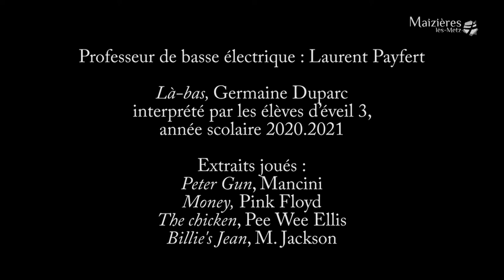La basse électrique : présentation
Laurent Payfert, professeur de basse électrique, vous présente l'instrument.